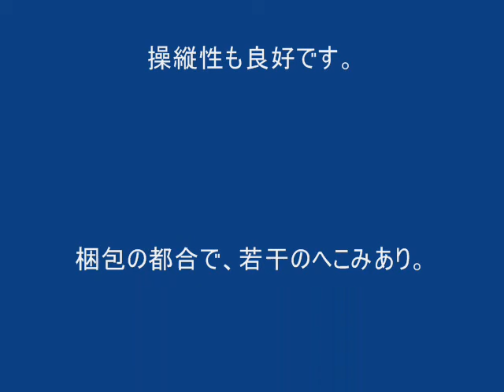HK minimoa glider 2010-08-13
Hobby KingブランドのEPO製モーターグライダーです。Spanは2000mmの、比較的大型のARFキットです。実機と同様のガルウィングは、スケール感を盛り上げています。またトリムが合えば、ほど良い滑空をします。